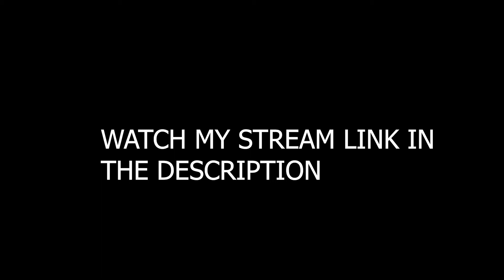WATCH MY STREAM